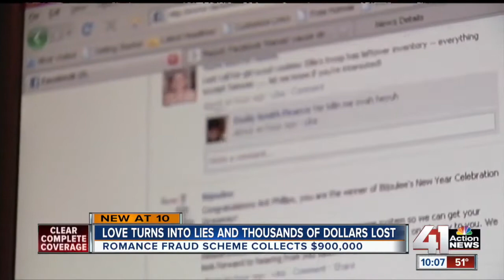Kansas City man pleads guilty to romance fraud scheme in federal court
A Kansas City, Missouri, man pleaded guilty to one count of conspiracy to commit wire fraud for his participation in a romance fraud scheme.